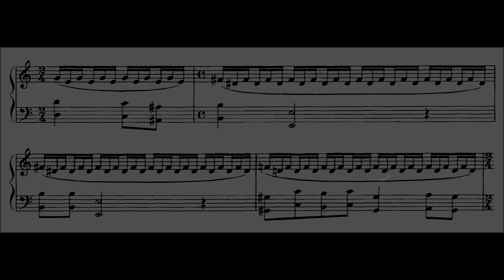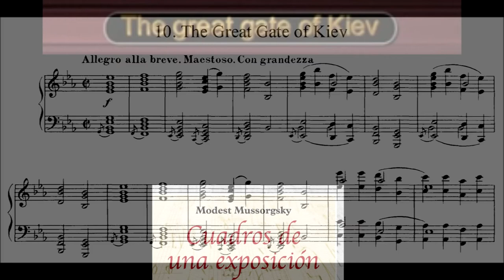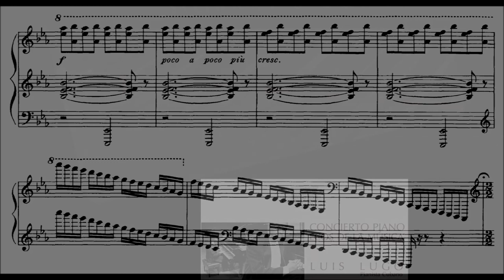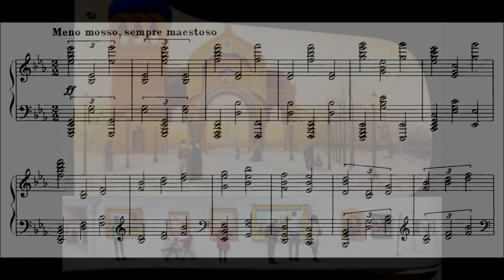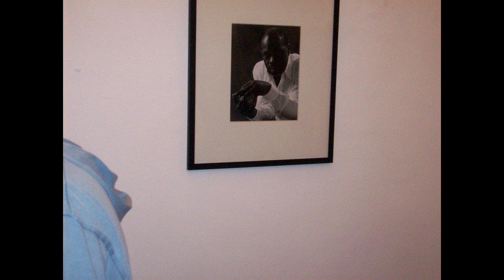Luis Lugo piano Cuadros de una exposicion - Final -Chile